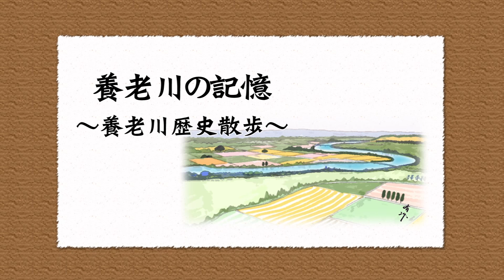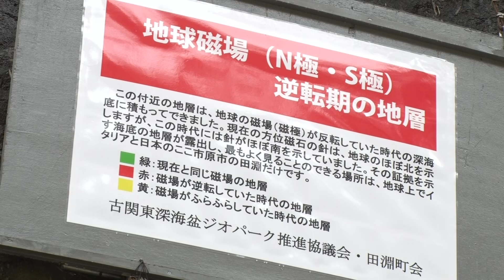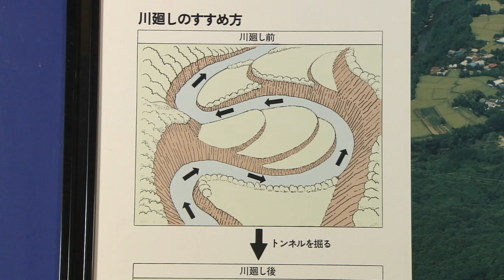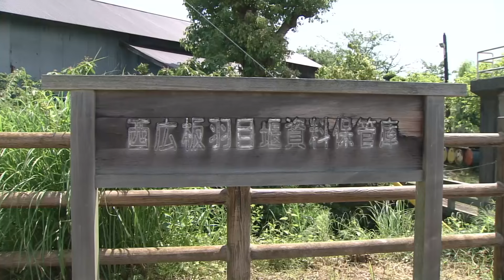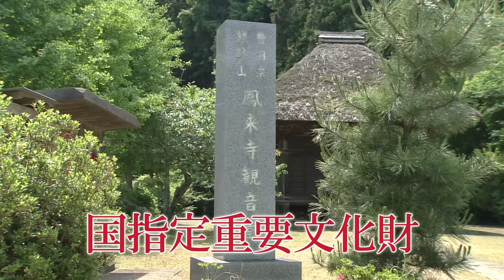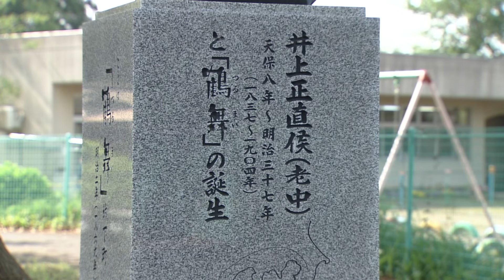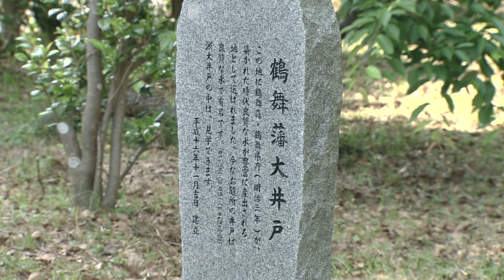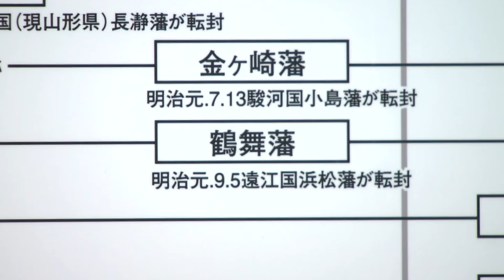『ちば見聞録』#065「養老川の記憶～養老川歴史散歩～」(2016.6.25放送)【チバテレ公式】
『ちば見聞録』
毎週土曜日 20：00～20：25
（再）月曜日 11：30～11：55

三方を海に囲まれ、温暖な気候と豊かな自然に恵まれた千葉県。
それぞれの地域で独特かつ多彩な文化を育んできました。
美しい自然・伝統文化・郷土史を美しい映像とともに綴り“ふるさと千葉”を伝えます。
一話完結、全26回を通して、前２シリーズで取り上げていない県内地域・題材をご紹介します。

【#065「養老川の記憶　～養老川歴史散歩～」】
養老川に沿って、渓谷の魅力や天然ガスのエピソードなどを紹介